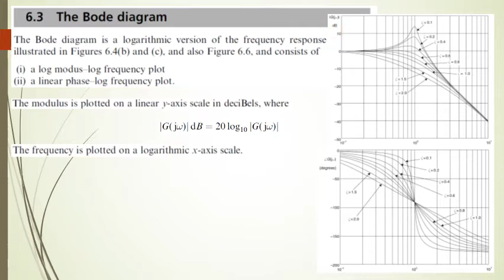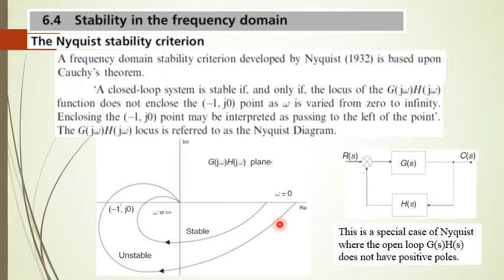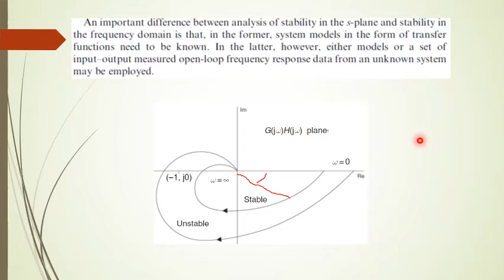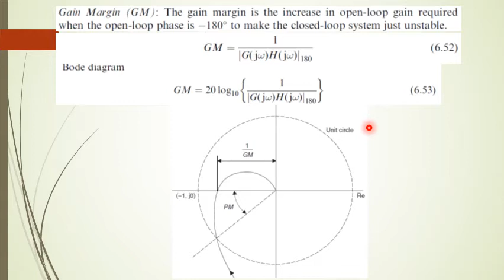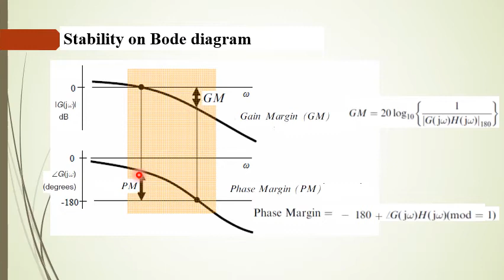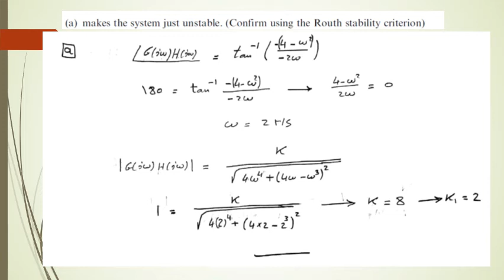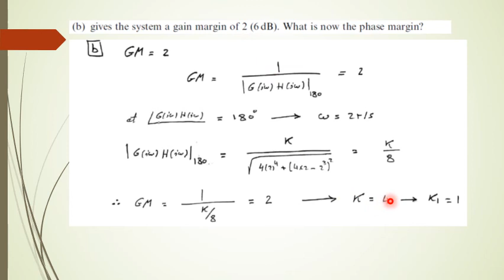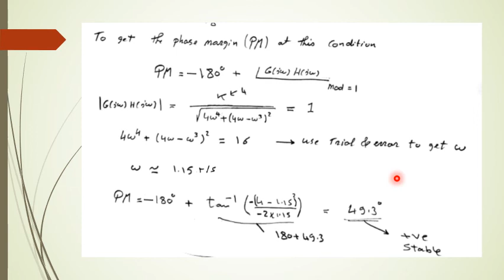Motion lecture chapter 6 part 2